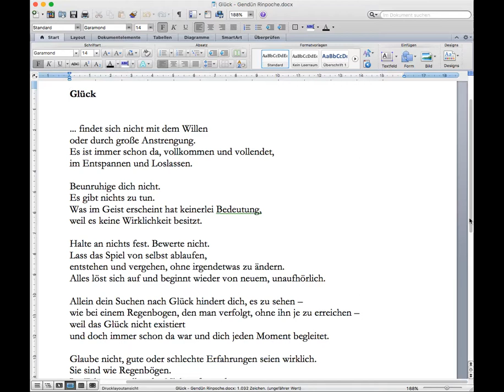Einsichts-Meditation/Vertrauen in innewohnende Qualtitäten - Morgen-Meditation - 20.5.2021 - Yesche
Eine Anleitung, bei der das Vertrauen darauf angesprochen wird, dass alle heilsamen und wunderbaren Eigenschaften, nach denen man im Äußenen suchen könnte, bereits hier und jetzt in uns vorhanden sind.
Am Ende der Sitzung wird der Text "Das Glück..." von Lama Gendün Rinpoche gelesen.